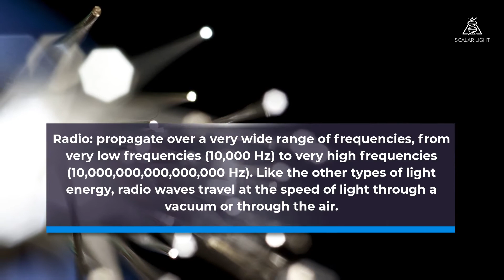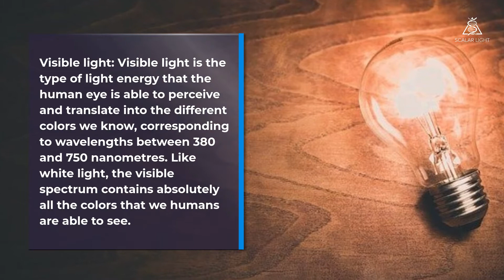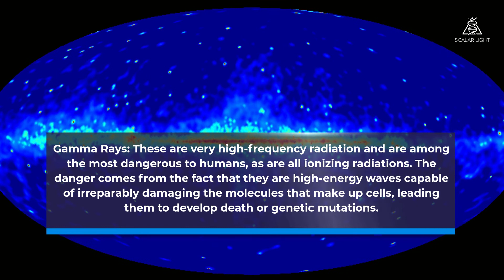Different Types of Light Energy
When energy is emitted in the form of light energy, it propagates at different wavelengths and frequencies, depending on the amount of energy being released. The entire range of wavelengths and frequencies at which this energy can be transferred is known as the Electromagnetic Spectrum. However, it is not clear yet just what kind of nature this phenomenon possesses, as it has characteristics of both waves and particles. At first, it was proposed that light was made up of particles due to the way in which it strikes and reflects off objects. Later, it was determined that there are phenomena that prove that light behaves both as a wave and as a particle.  We will discuss, in this article, the different types of light energy.